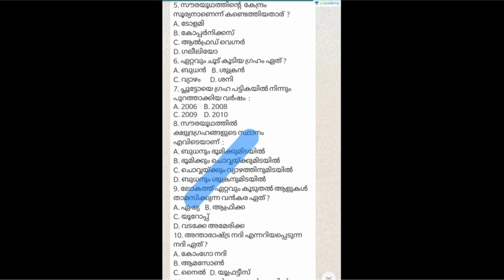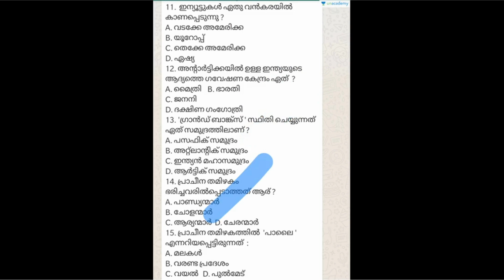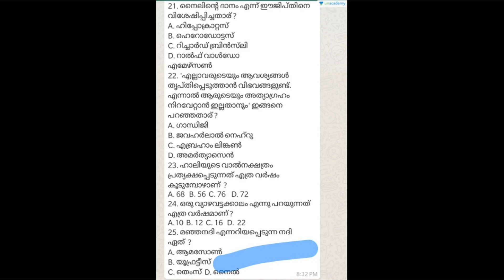MAK's Mission LDC 2020 : KERALA PSC | PART 76 | MANSOORALI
In this session, he will discuss Topics for Mission LDC. This session will help you in the upcoming KERALA PSC Exams.

ഡിഗ്രി ലെവൽ പ്രിലിംസ് പരീക്ഷയുടെ തീയതിയും എത്തിക്കഴിഞ്ഞു... ഇനി നമുക്ക് പഠിച്ചു തുടങ്ങാം.

നിങ്ങളെ മികച്ച രീതിയിൽ പരീക്ഷക്ക് തയ്യാറക്കുന്ന ഒരു തകർപ്പൻ ബാച്ച് കോഴ്സ് ഒരുക്കിയിരിക്കുകയാണ് നമ്മുടെ സ്വന്തം Unacademy. ഏറ്റവും പുതിയ സിലബസ്സിനെ അടിസ്ഥാനപ്പെടുത്തിയ ഈ കോഴ്സ്സിൽ അൺഅക്കാദമിയുടെ തന്നെ മികച്ച അധ്യാപകരാണ് ക്ലാസുകൾ നയിക്കുന്നത്.

General English - Jafar Sadik
Malayalam- Sunitha VV
Arithmetic and Mental ability - Jerin John
History  -  Mansoorali Kappungal
Geography - Muhammed Roshan
Economics, Citizenship & Constitution - Rahul Chandran
Biology - Shafi Thompson
 Science & Technology - Jyothish Chalithara
Arts, Sports, literature, Culture & Current affairs - Bobbyraj SS
Computer science - Asif T

മറക്കാതെ ഈ ബാച്ച് കോഴ്‌സിൽ പങ്കെടുക്കു... ഡിഗ്രി പ്രിലിംസ് പരീക്ഷയിൽ ഉയർന്ന റാങ്കുകൾ ഉറപ്പാക്കൂ..

Unacademy Subscription Benefits:

1. Learn from your favourite teacher

2. Dedicated DOUBT sessions

3. One Subscription, Unlimited Access

4. Real-time interaction with Teachers

5. You can ask doubts in the live class

6. Download the videos & watch offline